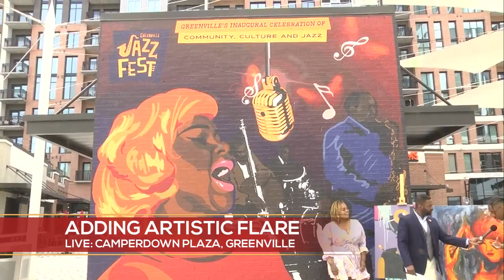Meet The Brandon Fellowship Recipients